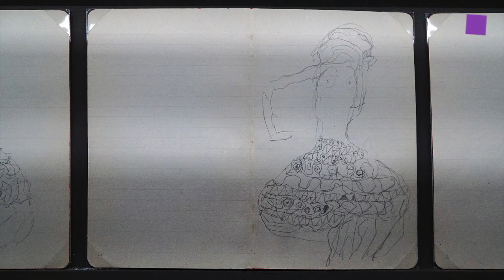theartVIEw – Gustav Klimt at LEOPOLD MUSEUM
The Leopold Museum is dedicating a comprehensive exhibition to the “artist of the century” Gustav Klimt (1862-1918) during 2018’s commemorative year of Viennese Modernism. On the occasion of the 100th anniversary of Klimt’s death, the presentation retraces his artistic transformation from a painter espousing late historicism to becoming the most eminent exponent of the Vienna Secession. The presentation curated by Hans-Peter Wipplinger in collaboration with Sandra Tretter features works from the collections of the Leopold Museum and the Leopold Private Collection, exhibits from the Klimt Foundation, new works given to the Leopold Museum by a Klimt descendant as a permanent loan, as well as select loans from Austrian and international collections. 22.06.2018 – 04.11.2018.
Das Leopold Museum widmet dem „Jahrhundertkünstler“ Gustav Klimt (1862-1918), im Rahmen des Wiener Moderne-Themenjahres 2018, eine umfassende Ausstellung. Die Schau macht, anlässlich des 100. Todestages Klimts, dessen künstlerische Wandlung vom späten Historismus hin zum bedeutendsten Vertreter der Wiener Secession, eindrucksvoll nachvollziehbar. Die von Hans-Peter Wipplinger in Zusammenarbeit mit Sandra Tretter kuratierte Präsentation zeigt neben den Beständen des Leopold Museum und der Privatsammlung Leopold, Sammlungsexponate der Klimt-Foundation, Werke einer neuen, dem Museum überantworteten Dauerleihgabe eines Klimt-Nachfahren sowie ausgewählte nationale und internationale Leihgaben. 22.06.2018 – 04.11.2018.